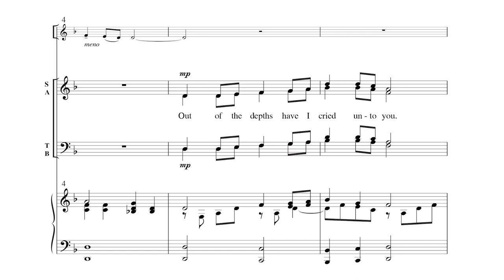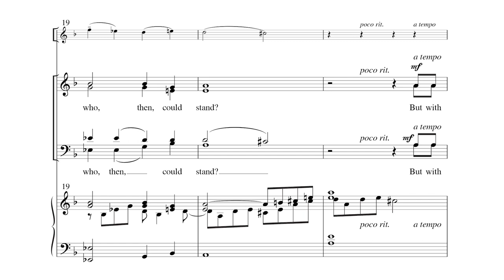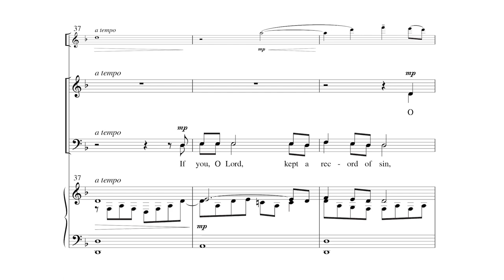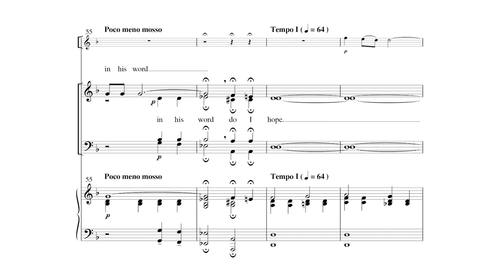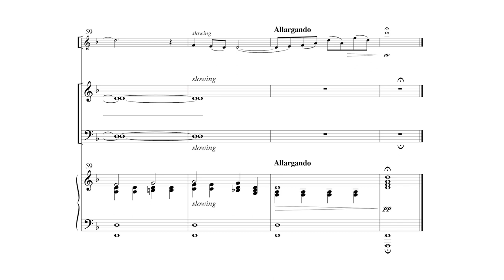Out of the Depths by Richard Frost - Scrolling Score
Out of the Depths by Richard Frost - Item Number MSM-50-3209

SATB, Piano, Violin
"Out of the Depths"" is an anthem for SATB choir, violin, and piano. The text is Psalm 130:1-5, in which the psalmist expresses the deep emotion of despair and cries out to God to hear his voice, to hear his cry for mercy. This text is often used as an Introit for Easter Eve in traditional liturgies. The anthem is expressive, singable, and easy to perform.

Recording by Recorded by The Singers, Claire Loudon, violin, under the direction of Matthew Culloton, Minneapolis, MN.